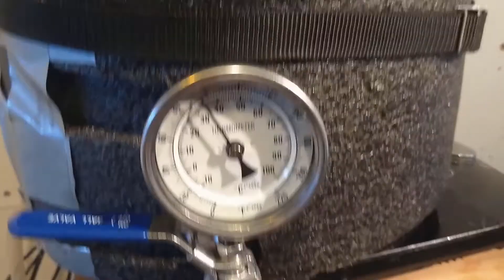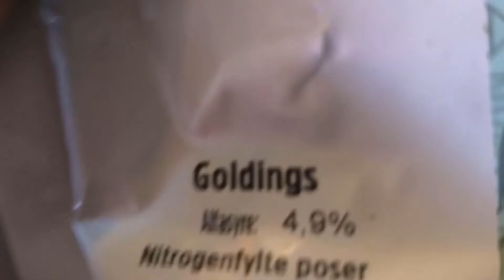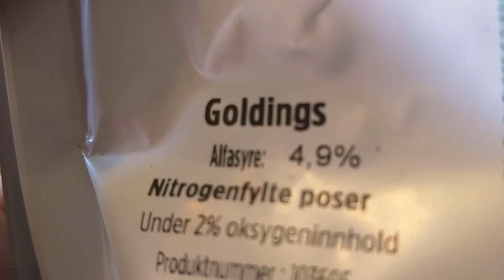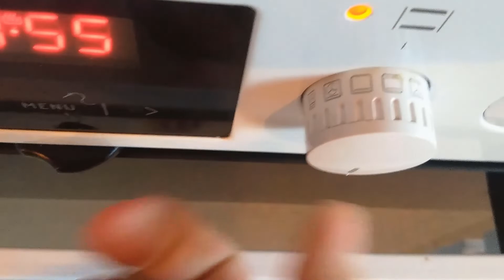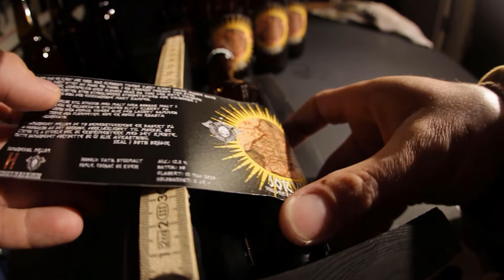IFRÅ KØNN TÆL GLAS': "JORVIK" - En norsk byggvin med Bonsakmalt og kveik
Episode 010: I første episode med "ifrå kønn tæl glas'", så skar vi prate om tanken bak, planlegge, brygge og smake på Jorvik, en norsk variant av en engelsk barley wine, altså en norsk byggvin. Dette er et samarbeidsøl med Ølr Ølsmidr (@olr_olsmidr_nanobryggeri på instagram)

I denne videoen er det også en konkurranse. Spørsmålene kjæm i slutten av filmen. Svarene skriver du enten som kommentar under her, eller på en konkurranse-post på

Huldrevatn på andre plattformer:
Support;